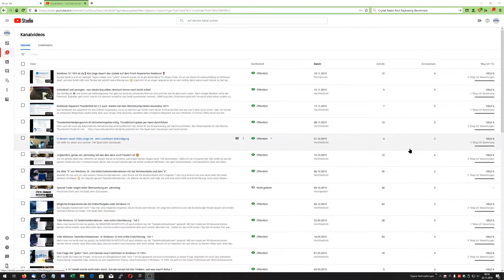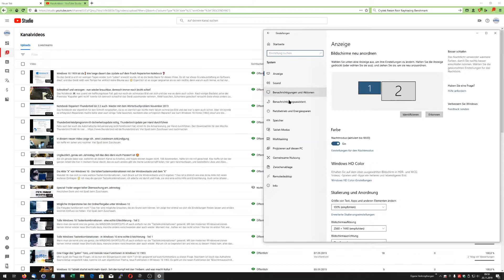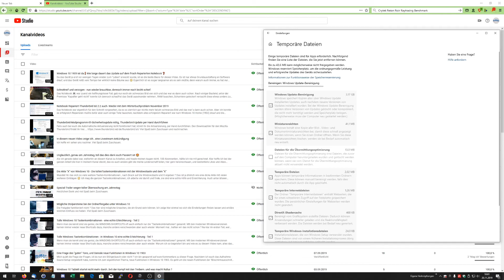Temporären Speicher 💾 im Windows 10 1909 mit Bordmitteln aufräumen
Gerade nach dem Update von Windows 1903 auf Windows 1909 bleibt ja auch wieder eine Menge an temporären Ballast übrig.
Jedoch ist das entfernen wie in meinem früheren Video gezeigt, an der unsprünglichen Stelle NICHT mehr vorhanden, aber kein Grund zur Panik, die Funktion ist jetzt an anderer Stelle gelandet.
Wo sich diese Befindet und wie der Speicher aufgeräumt werden kann, das seht ihr hier in diesem Video.
Viel Spaß beim Zuschauen, und Nachmachen.